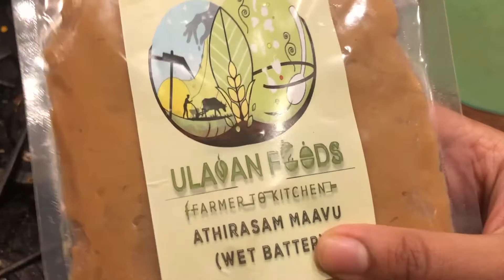Diwali Prep-Part 1|Making sweets| Athirasam from readymade batter| Package from India |USATamil Vlog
Hi friends , This video is all about my snacks preparation for diwali I have showns recipes for Jangiri , Cashew katli and athirasam made from a readymade batter .

Do watch out for diwali prep part -2 also.